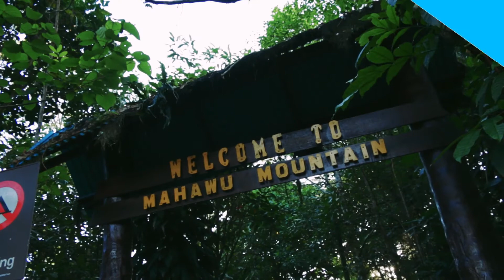อินโดนีเซีย เกาะสุลาเวสี ตอนที่ 8